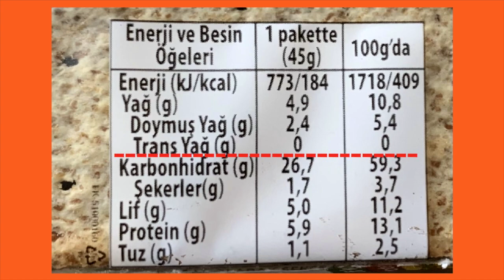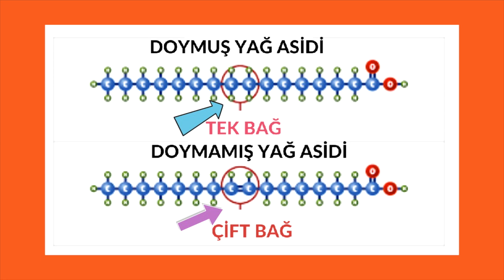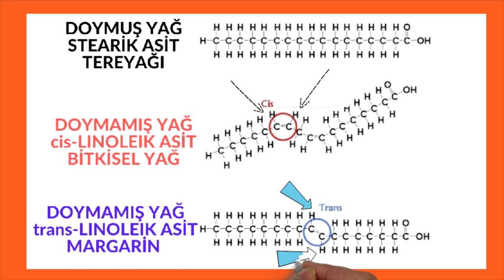Doymuş, Doymamış, Yağ Farkı Nedir?, Prof.Dr.Serdar Akgün, Sağlık Videoları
Yağ, Gıda, Yemek, Diyet, Doymuş, Doymamış, Trans yağlar kafamızı doldurdular ama gerçekte bunlar nedir?
Yağlar; aralarındaki fark nedir? KİMSE BUNDAN BAHSETMİYOR. Bu yüzden çok basit gibi algılanıyor. Bu fark nereden kaynaklanır? İşte size bu farkın sırrı hem de çok küçük bir sır!
Vital Fulya Plaza Şişli,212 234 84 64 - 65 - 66,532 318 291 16